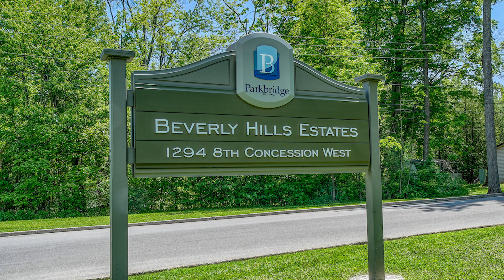SOLD LISTING: Beverly Hills Estates | Sarah Middleton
You won't feel like you are downsizing with this affordable home in Beverly Hills Estates, a year-round all-ages land lease community. 1206 sq foot double wide home with fantastic floor plan with 2 spacious bedrooms and a sunroom. Large master bedroom and 2 piece ensuite and walk-in closet. Set on a premium lot with mature trees, spacious back yard and rear deck with plenty of privacy with no rear neighbours. Excellent heated shed perfect for the handyman with intercom. Ample parking in the double wide, newly resurfaced asphalt driveway. Furnace and A/C only 6 years old. 200 amp service. Monthly Land Lease fees of $570.45 include property taxes. Conveniently located between Cambridge and Waterdown.